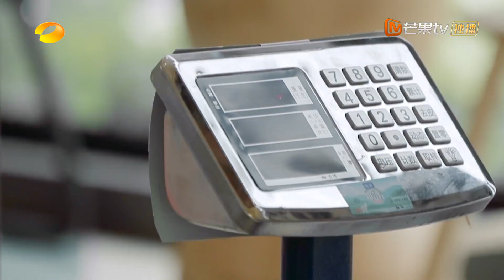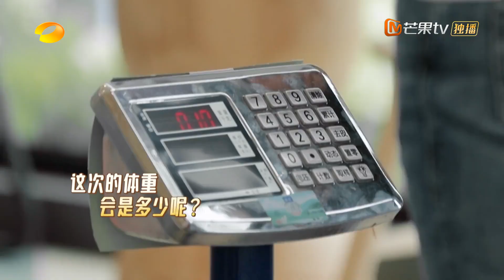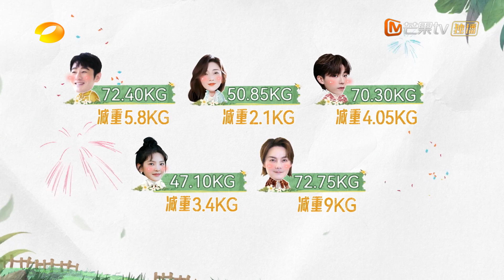【尝鲜CUT】黄晓明为了称体重当着镜头脱裤腰带？尹正脱光衣服只剩一件背心！《中餐厅6》The Chinese Restaurant S6 EP7丨MangoTV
有机中餐厅，有趣中国味！8月13日起每周六晚20点【芒果TV热播综艺频道】准时首映节目完整版！加入MangoTV VIP 更多会员专享福利等你来解锁！
CAST：黄晓明/殷桃/尹正/章若楠/陈立农

节目简介：《中餐厅》第六季继续引领传播中国味道，主打“亲子中餐厅”概念，回归大自然，以当地有机食材创造 “新鲜看得见”的健康美味，在自然之间传递温馨家庭氛围。